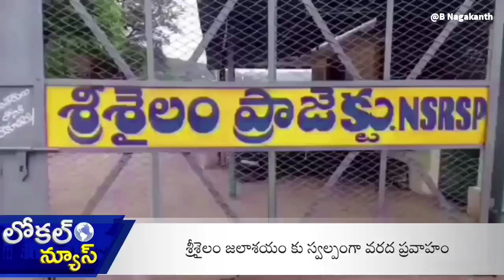srisailam : srisailam dam storage report# శ్రీశైలం జలాశయం నీటిమట్టం వివరాలు